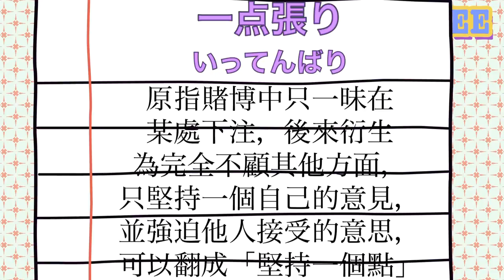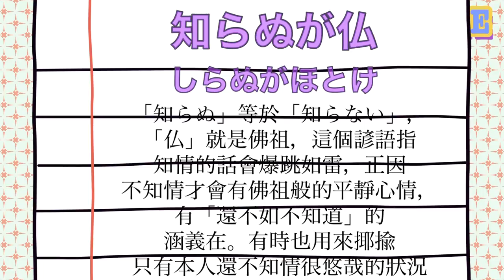【日本老公#2】日本奇葩老公！！xx也要用預約？被抓包會秒下跪！？AMI&LEE聊日本 カレンダー夫のやりすぎ管理術と土下座する夫 日本語字幕 日本夫妻 結婚生活 あみあんどりー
令人嘖嘖稱奇的日本老公再兩樁，談心炒飯都要行事曆管理，做錯事秒下跪？
世にも不思議な旦那事件簿！全てをカレンダーで管理する夫と、妻に土下座する夫